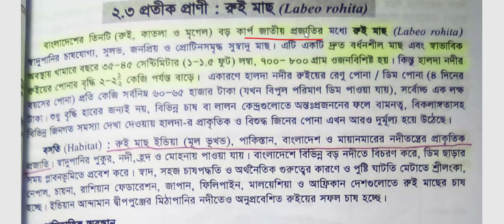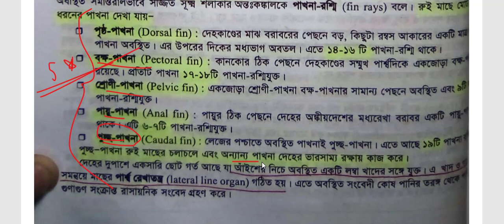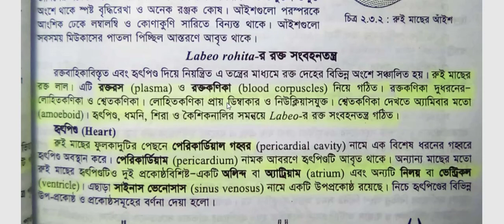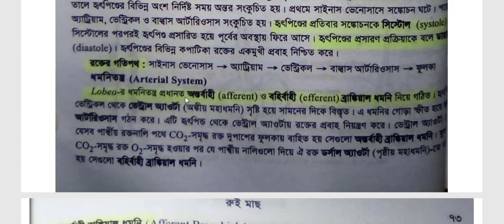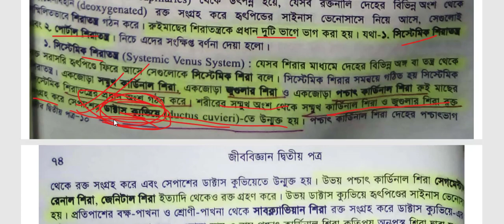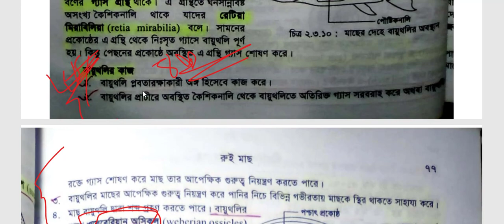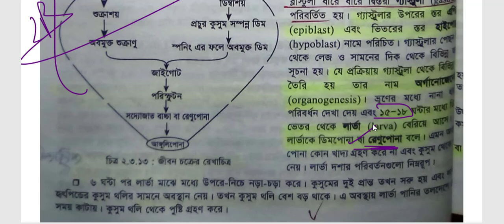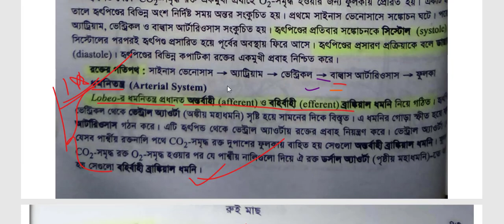রুই মাছ । HSC | admission